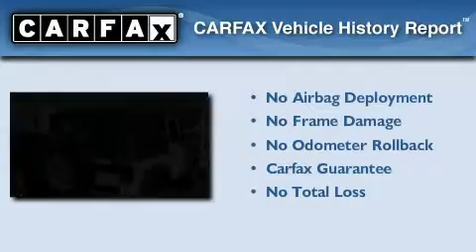2008 Jeep Wrangler Monrovia CA 91016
Year: 2008
 Make: Jeep
 Model: Wrangler
 Engine: 3.8L V-6 cyl
 Trans.: Automatic

 Miles: 32,880

 1425 S. Mountain Ave.

 Used 2008 Jeep Wrangler Monrovia CA